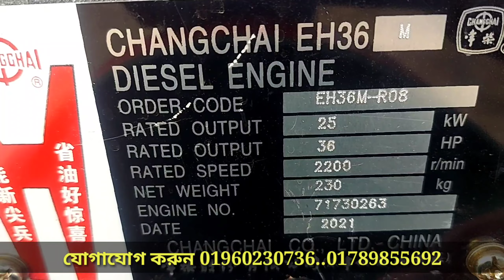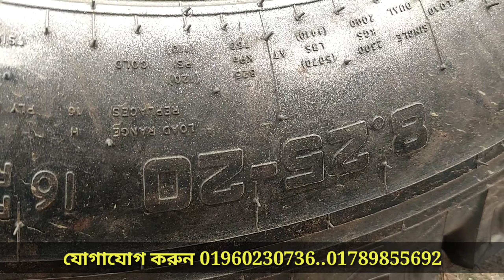চার চাকার হাইড্রলিক্স লাটাহাম্বার গাড়ি Amazing modifi mini Hydraulics truck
চার চাকার হাইড্রলিক্স লাটাহাম্বার গাড়ি Amazing modifi mini truck

গ্যারেজ ঠিকানা
:কুশাডাঙ্গা ফার্মগেট
:থানা মহেশপুর
:জেলা ঝিনাইদাহ

মোবাইল নাম্বার
Imo No: 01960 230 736/  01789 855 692